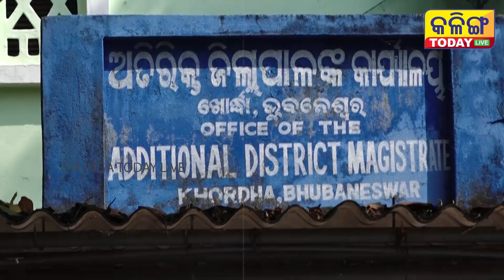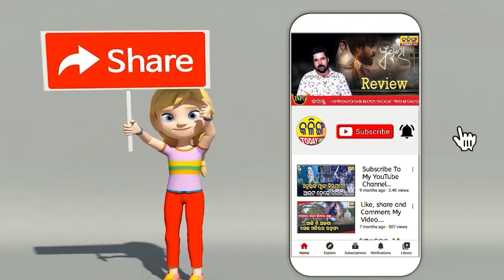ବିଜୁ ବାବୁଙ୍କୁ ଏମାନେ ମାନୁନାହାନ୍ତି , ଆଉ କାହାକୁ ମାନିବେ । Odisha Congress ।